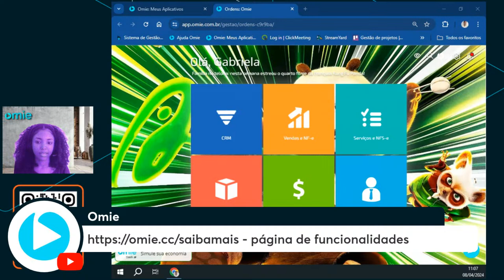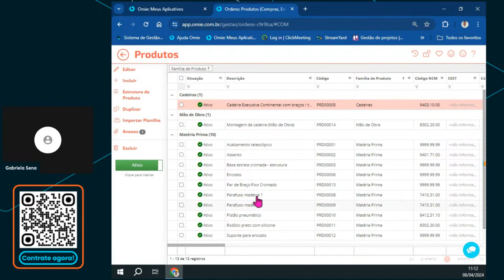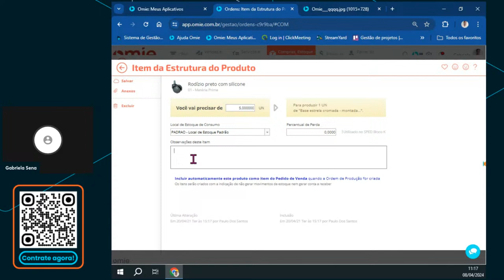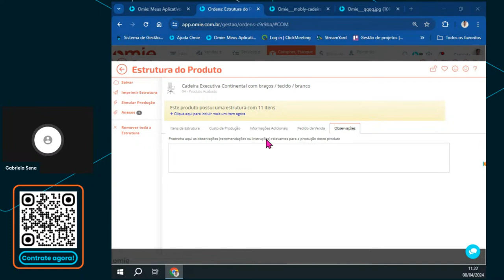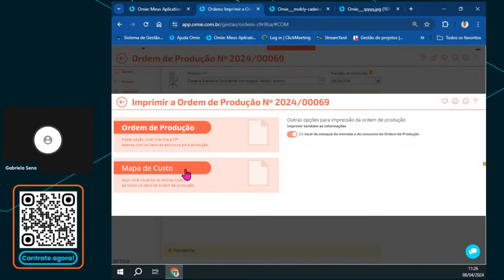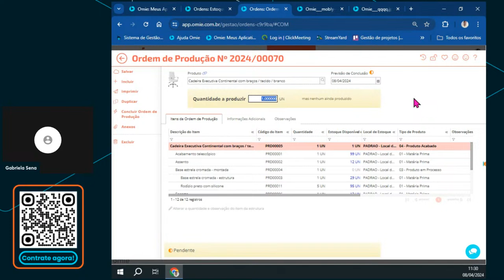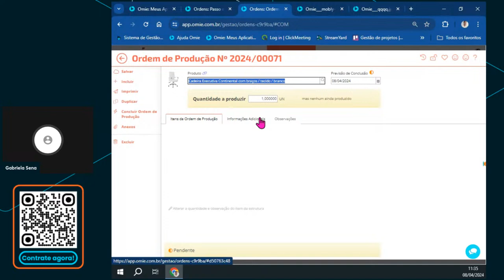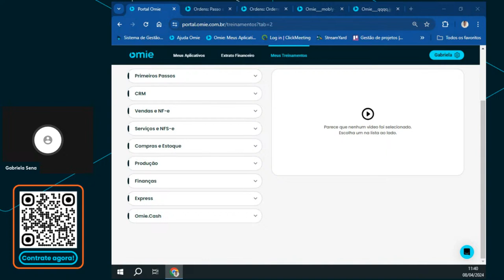Do planejamento à execução: gerenciando ordens de produção com Omie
Aprenda a dominar o processo de criação de estrutura de produto e a gestão eficiente das ordens de produção.

Descubra como o sistema Omie automatiza o movimento de estoque, proporcionando uma gestão ágil e eficaz.

CONTEÚDO

Criação de estrutura de produto
Criação de ordem de produção
Substituição matéria prima
Descarte produto
Crição operação a partir do pedido